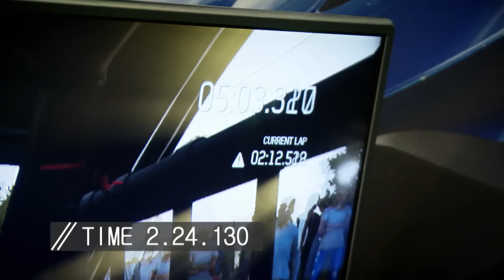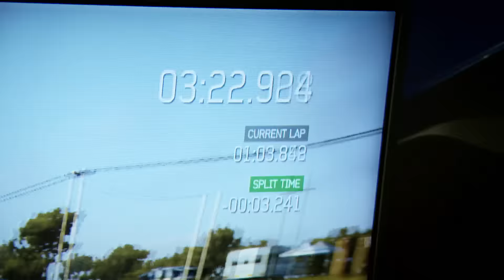Drive to Win @ The Bathurst 1000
Lucky winners from around the world flew to Australia to compete in "Drive to Win", a fierce competition that pits driver against driver on the Mount Panorama in the XBOX Ford FG X.